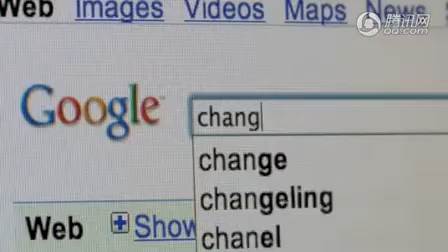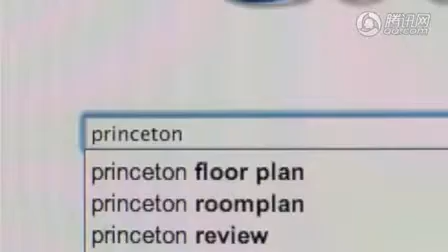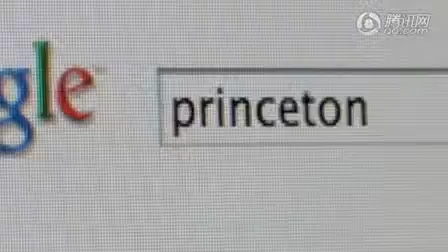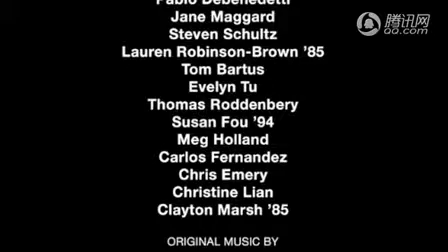埃里克·施密特，谷歌首席执行官